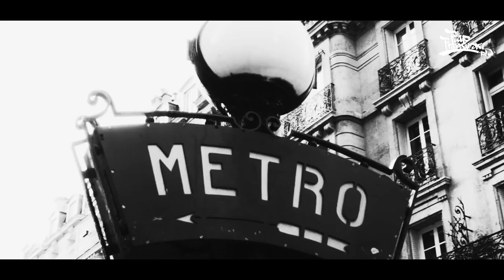Hugo TSR - La Haut (napisy PL)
Polskie tłumaczenie utworu Hugo TSR - "La Haut" z albumu "Tant qu'on est là" (2017).

Tłumaczenie: Thomas Nouveau, Kevin, Tymek
Synchro: Tymek